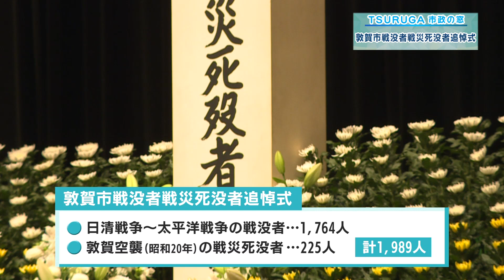【敦賀市】市政の窓「敦賀市戦没者戦災死没者追悼式 」(R5.7.22)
【敦賀市】行政チャンネル　市政の窓「敦賀市戦没者戦災死没者追悼式 」(R5.7.22)